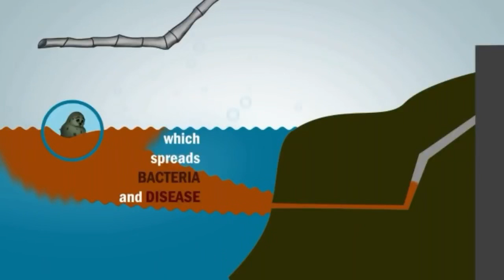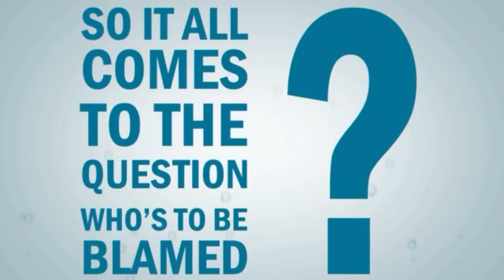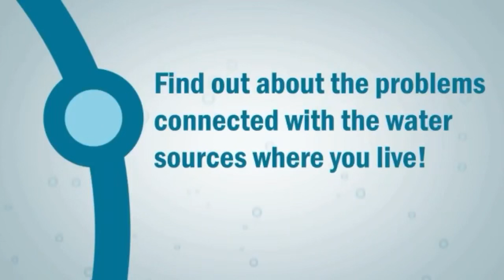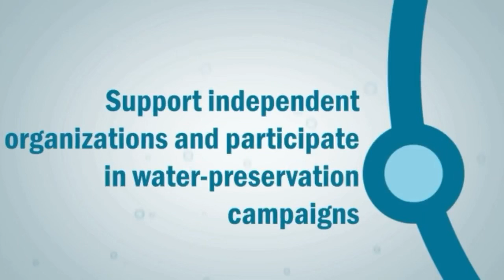Water Polution Documentary (SCE 552)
UiTM Puncak Alam Students Group Video presentation